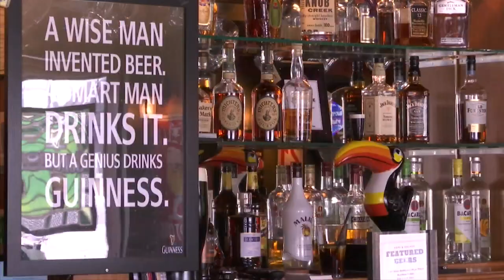St. Pats Preview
residents and businesses get excited for St. Patrick's Day in Rockford